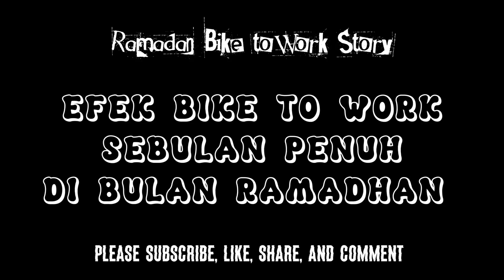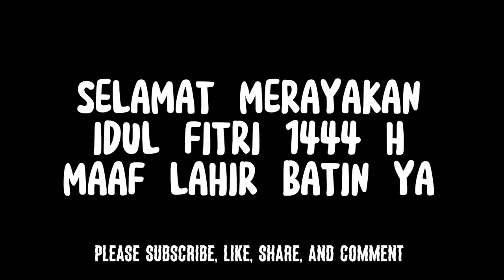Ramadhan Bike to Work Story #14 | Jadi ini efeknya bike to work sebulan penuh???